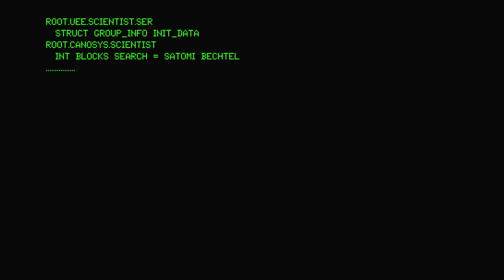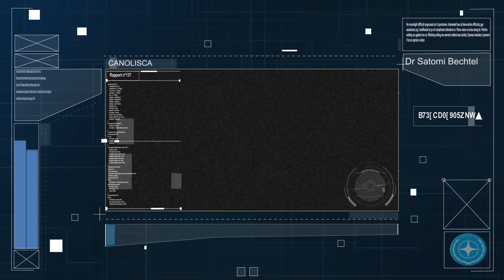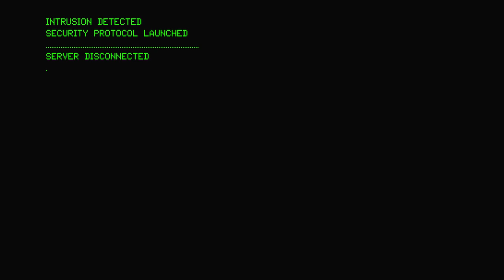Commlink Projet Canolisca: Dr Satomi Bechtel, systeme CANO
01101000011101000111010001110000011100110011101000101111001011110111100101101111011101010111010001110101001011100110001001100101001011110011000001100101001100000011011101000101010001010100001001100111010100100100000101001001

Hey, voici les premiers fichiers que j'ai réussi à pirater. Dès que j'en trouve d'autre, je vous le fait savoir.

3301

Referal programme:STAR-4NGG-W69P